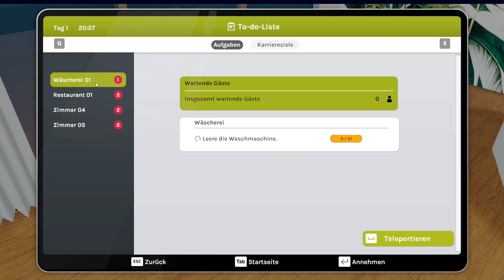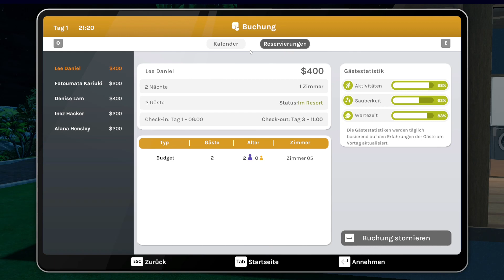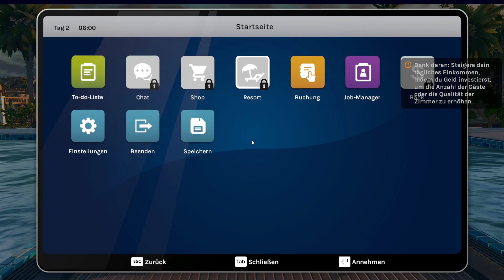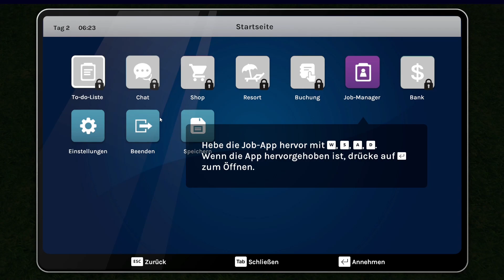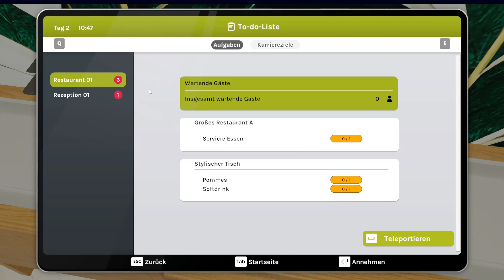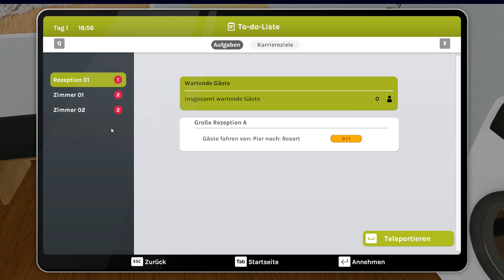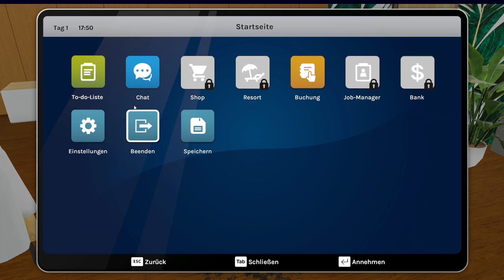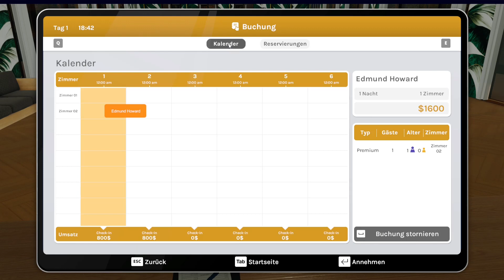Hotel: A Resort Simulator - Karriere Modus - Folge 2 (Deutsch)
Aus Steam: Du bist der Manager eines Hotels an einem idyllischen Ort. Baue, gestalte und entwickle dein Hotel und schaffe unvergessliche Erinnerungen für deine Gäste durch fachkundiges Management und außergewöhnliche Unterhaltung.
Falls du mir einen Kaffee ausgeben willst, bitte den folgenden Link nutzen. Dankeschön :-)